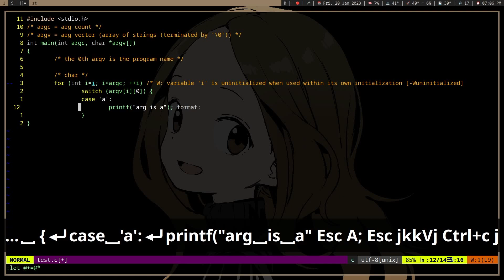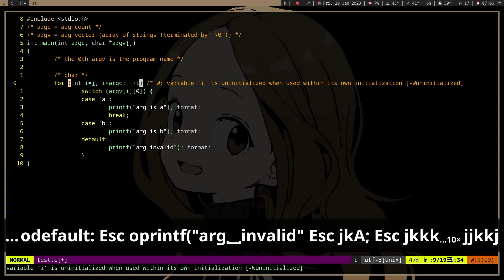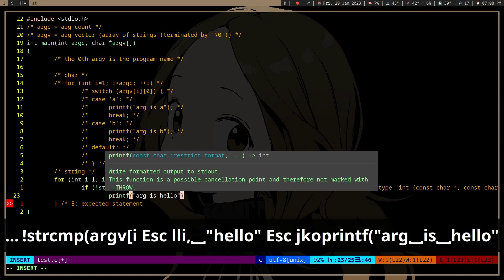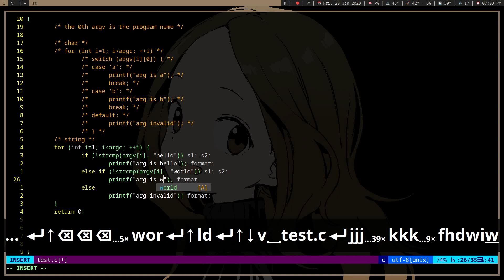Parsing Command Line Arguments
How to parse command line arguments in the C programming language with argc and argv

Strcmp outputs 0 if both strings are equivalent. !strcmp is equal to strcmp == 0, used since in C zero is false and non-zero is true.